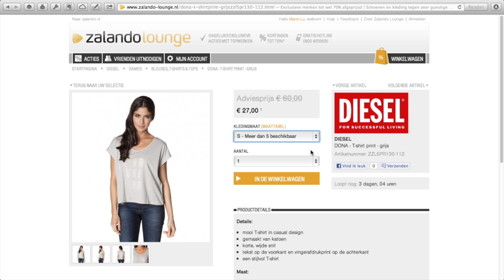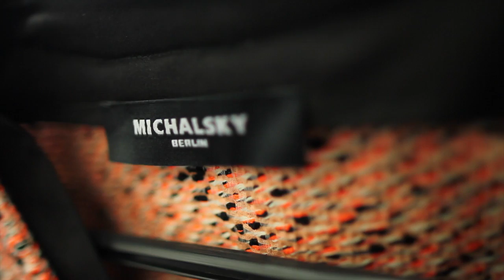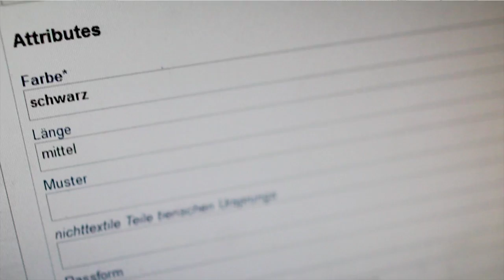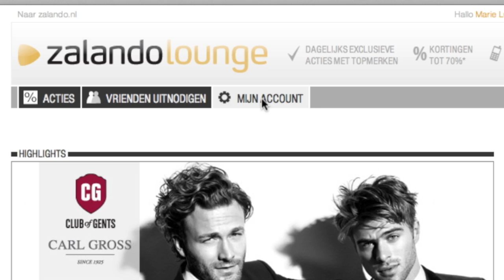Hoe werkt Zalando Lounge Nederland?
In deze korte video vertelt Jamie, onze contentmanager hoe Zalando Lounge Nederland werkt van productie, logistiek tot aan de thuisbezorging van uw bestelling. We raden u aan om deze video te bekijken voor antwoord op al uw vragen over Zalando Lounge als bedrijf,  de bestellingen en de levertijd.  Bovendien werpt  u met deze film een blik achter de coulissen van Zalando Lounge in slechts 4 minuten.
Fashion, schoenen en nog veel meer...
Zalando Lounge - dat betekent exclusieve merken voor speciale klanten. Naar Zalando Lounge Nederland